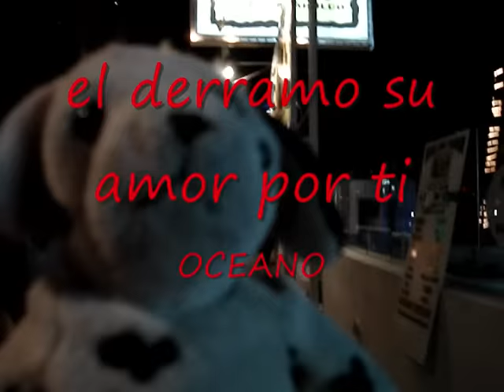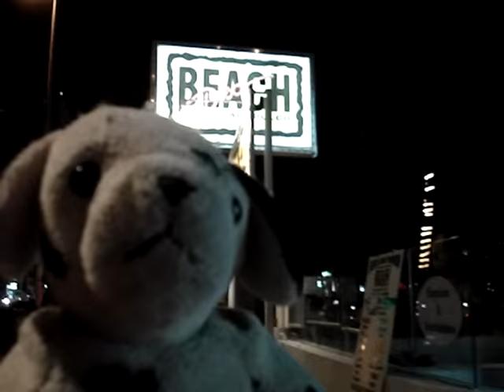rockmix 80´s y 90´´s el mejor rock en español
you tube elimino el audio de este video , una disculpa. gracias por llegar aqui.